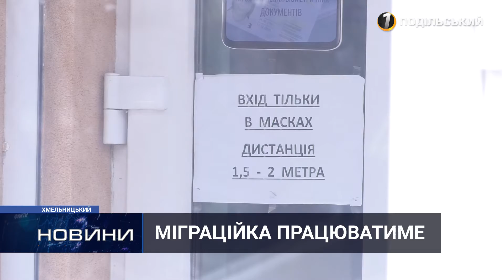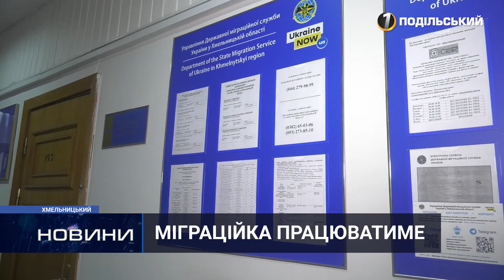Критично необхідні організації області на період «жорстких обмежень» працюватимуть. 07.04.2021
Суворіші карантинні обмеження, що вступають в дію на території Хмельниччини та триватимуть до 18 квітня, знову змушують більшість підприємств працювати дистанційно та пристосовуватись до нових правил. Однак, за дотримання санітарних вимог дозволяється робота непродовольчих ринків та пасажирських перевезень в межах міста. Двері Державної міграційної служби України Хмельниччини теж залишаються відкритими для краян.